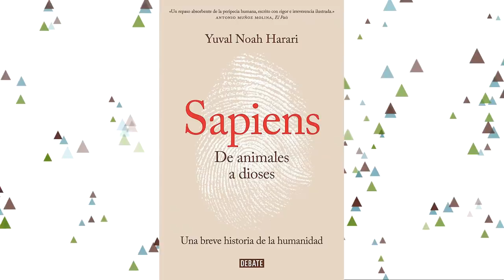¿Es tan terrible la APROPIACIÓN CULTURAL?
La apropiación cultural es un concepto muy problemático y actualmente también muy debatido. Pero, ¿qué es exactamente y por qué cada vez se oye hablar más sobre ello? Un fenómeno que inunda la tele, el cine, la moda e incluso que está presente en lo que comemos. ¡Vamos a verlo!